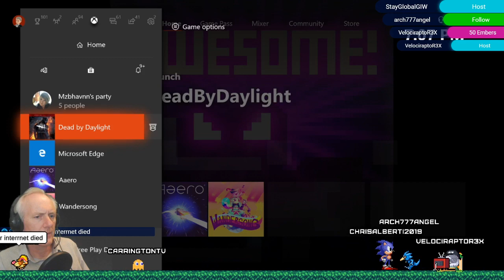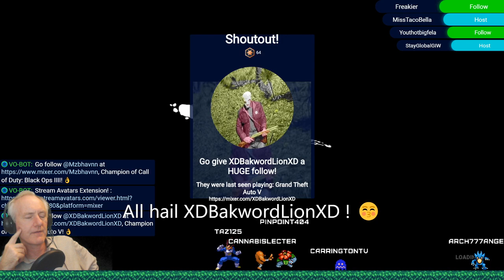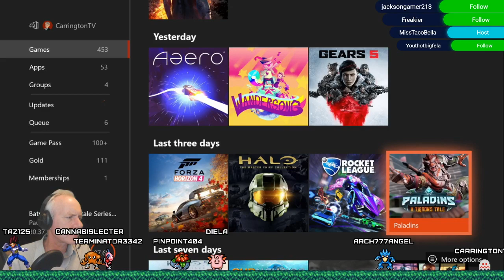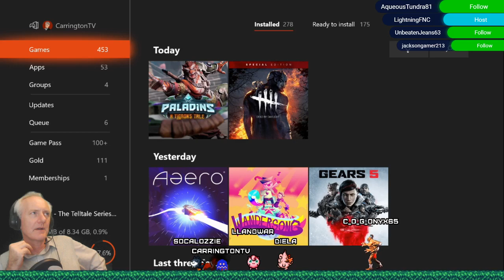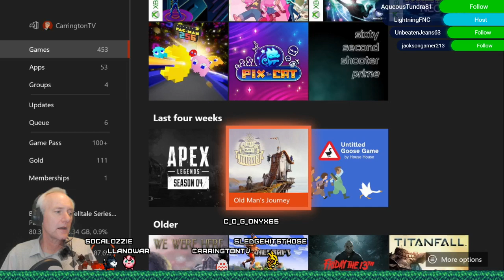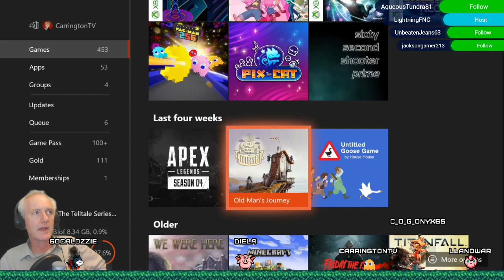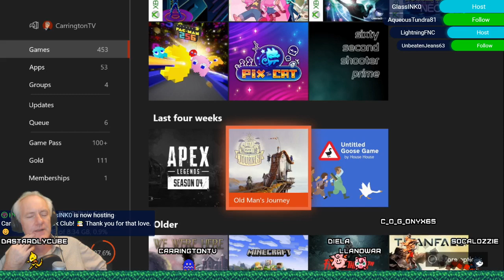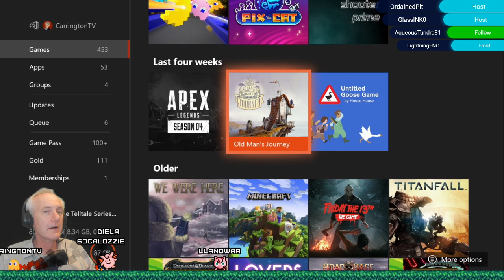CarringtonTV & Michael Myers 🔪 I'mma let you go. ☺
- Join us there for social chat, multiplayer gaming, Halo & Rocket League tourneys, & Book Club !